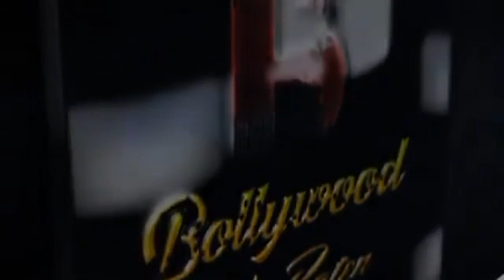Anup Jalota & Kuljit Bhamra launches world's first Electronic Tabla in Mumbai